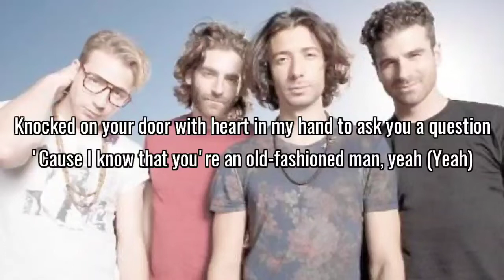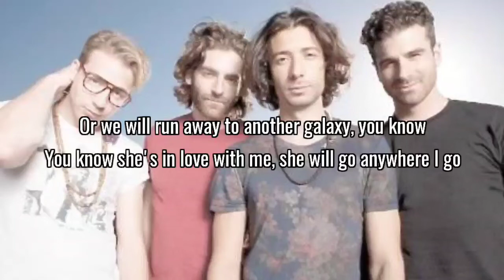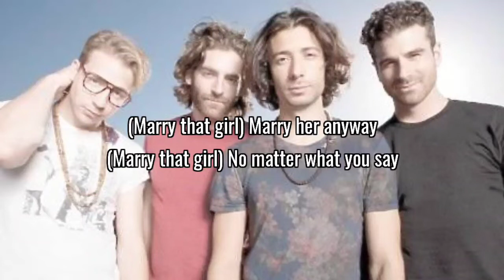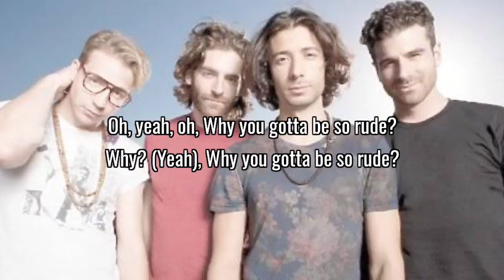MAGIC - Rude (Lyrics) _Why you gotta be so rude_